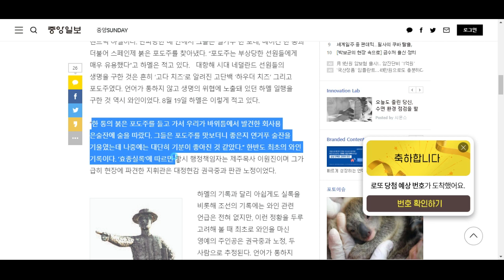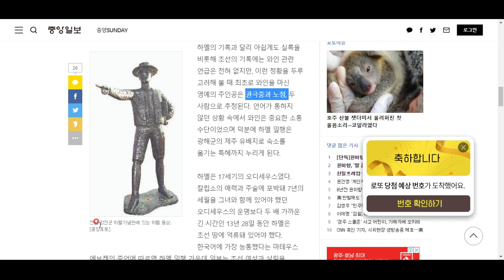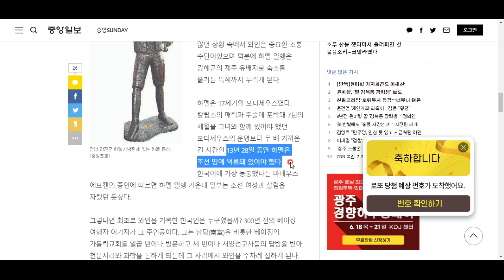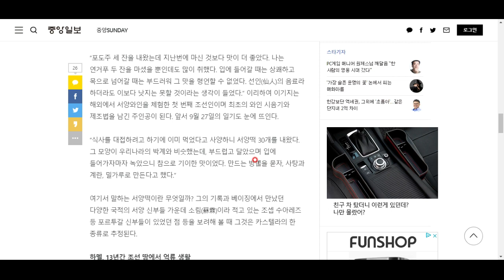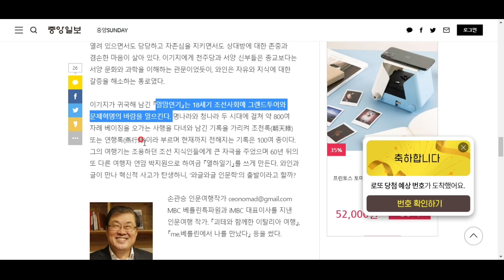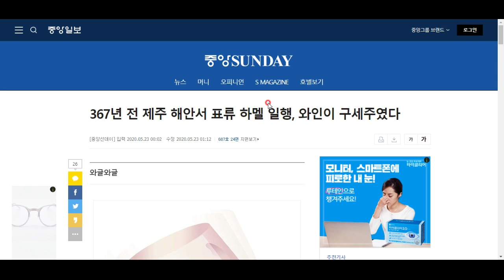조선시대 제주에 표류한 하멜, 그를 구한 음료는?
바로 와인이었다고 합니다. 재밌는 이야기 함께 살펴보시죠^^